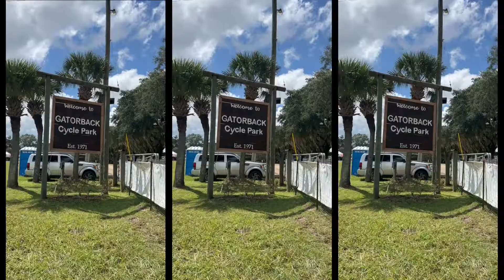2022 Florida Gold Cup Diamondback Rocco Barone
2022 Florida Gold Cup Diamondback Rocco Barone